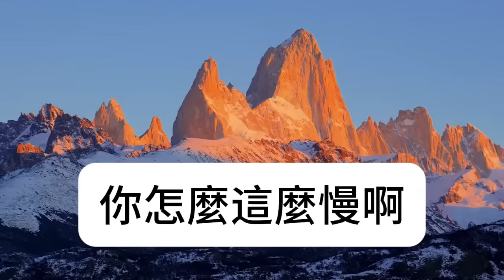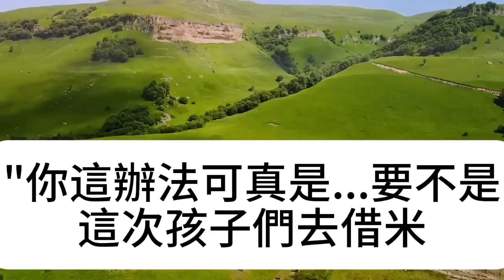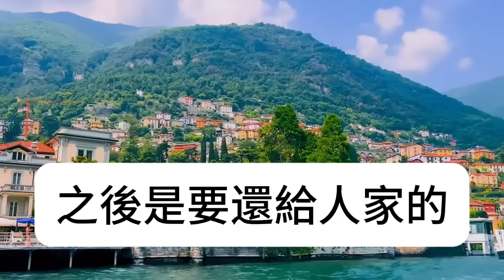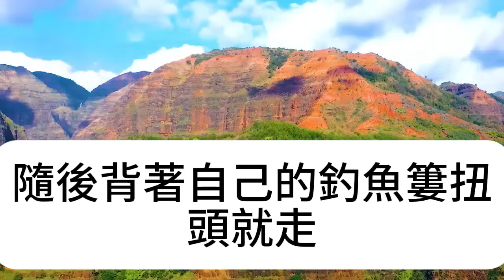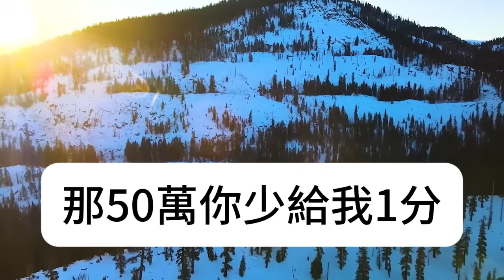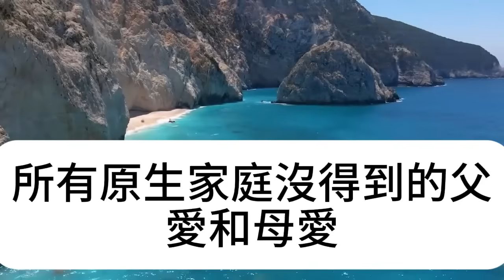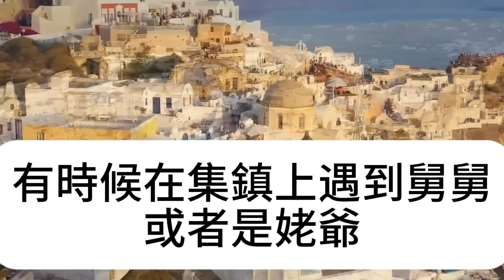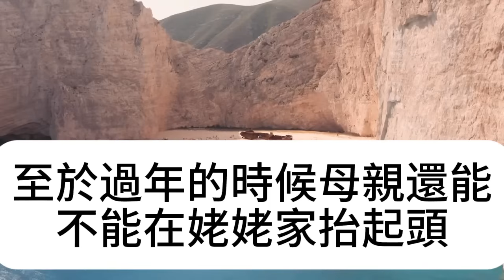大伯跟我家20年不來往，父親突然讓我去借10斤大米，不料回家打開米袋子一看，我們全家徹底嚇傻了，竟然...